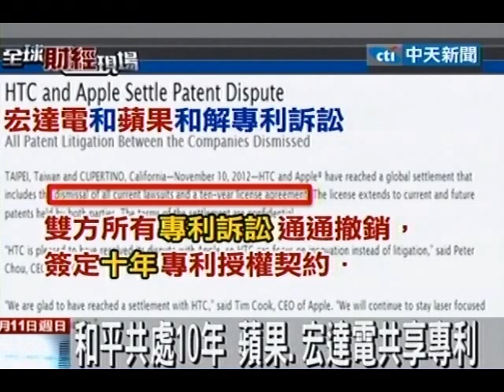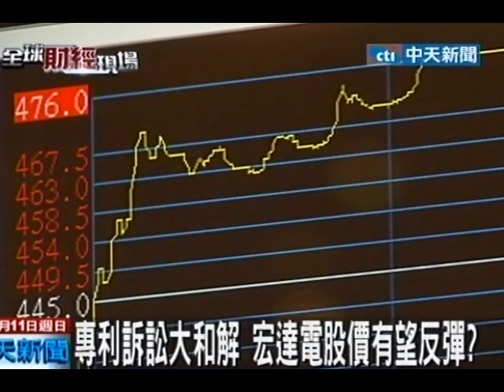專利訴訟大和解！ 宏達電股價反彈有望？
中天新聞》宏達電與蘋果智慧手機專利之爭上演全球大和解！這也是蘋果首度與其他公司聯合發表聲明，在宏達電與蘋果的全球和解協議裡，雙方還簽訂為期10年的專利授權契約，也就是說涵蓋雙方現有與未來所持有的專利，都可以互相授權使用。